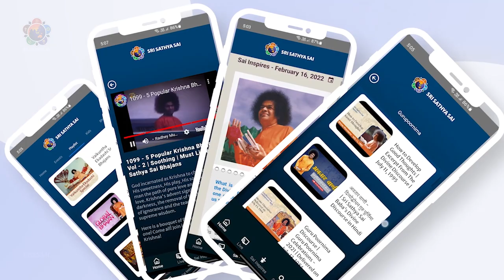Sri RJ Rathnakar - Managing Trustee, SSSCT wishes SSSMC on its 21st Anniversary | Aug 29, 2002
Loving Sai Ram and Greetings from Prasanthi Nilayam!

On the joyful occasion of 21st Anniversary Celebrations of Sri Sathya Sai Media Centre, the Managing Trustee of the Sri Sathya Sai Central Trust, Sri RJ Rathnakar, extends his warm greetings to the staff and volunteers of the unit.